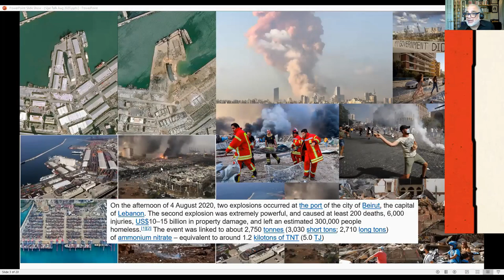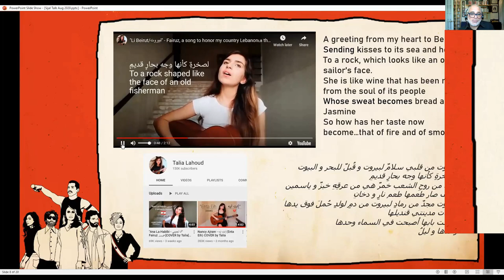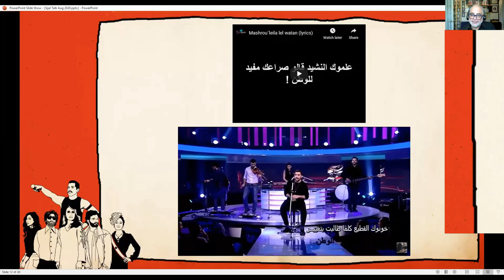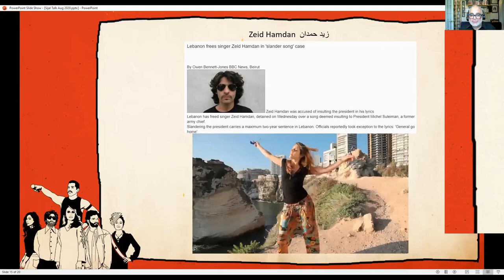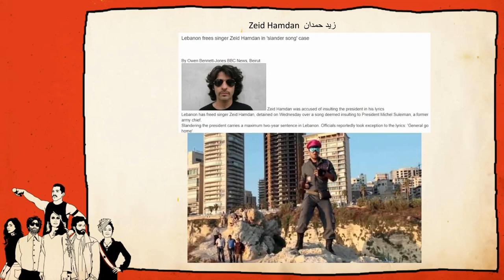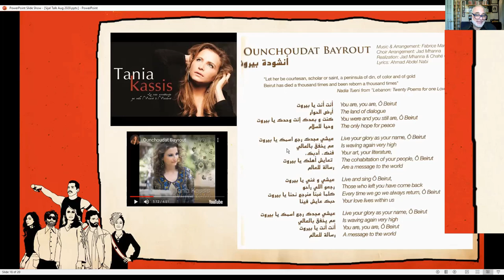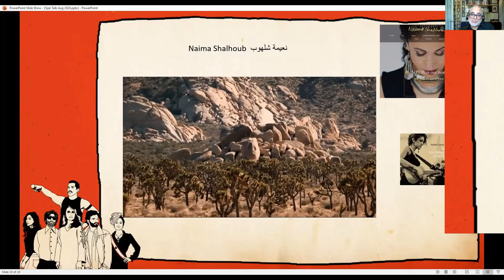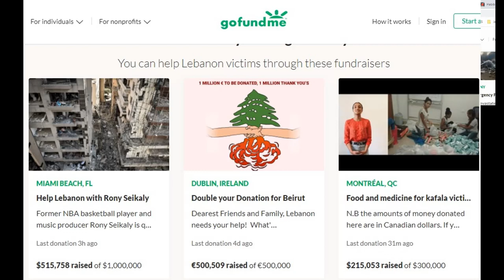Ramzi Salti: Indie/Alternative Lebanese Music amidst Chaos and Tragedy (Sijal Institute, Aug 2020)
This audio-visual lecture by Dr. Ramzi Salti was recorded by Zoom on Thursday, August 13, 2020 and was presented in conjunction with Sijal Institute in Amman, Jordan.  No images/names of attendees appear in this video except where a participant has granted permission.

Tentative Title: Tribute to Lebanese Music from Fairuz to Mashrou Leila

Description: Lebanese indie/alternative musicians have long attempted to broach themes of social justice, corruption, and freedom in their work--a prophetic fact that may have much to inform recent events in Lebanon where the capital has been rocked by one of the most violent tragedies in recent memory.  It is thus the aim of this talk to examine the way in which that indie Lebanese music may not only assist in healing and rebuilding the country, but also in reminding the world of Beirut's status as a hub of cultural activity with a rich, diverse music scene.

Highlighted songs and Musicians (click on time below to move to that section):
00:00 Introduction by Katy W. of Sijal Institute (Amman, Jordan)
02:19 Introduction by Ramzi Salti
13:33 Fairuz: Ya Hawa Beirut
15:42 Talia Lahoud: Li-Beirut
18:38 Yasmine Hamadan
21:52 Mashrou Leila
24:58 Tania Saleh
29:46 Zeid Hamdan
35:40 Mike Massy
38:23 Tania Kassis
41:31 Fareeq El Atrash
43:59 Naima Shalhoub
46:19 Discussion: Helping Lebanon
54:24 Q & A Session

About Dr. Ramzi Salti:
He was born in 1966 in Lebanon. French-educated in Beirut, he completed his high school education in Jordan. In 1983, he moved to the United States where he earned his B.A. in French and English and M.A. and Ph.D. in Comparative Literature (Arabic, French, English) at the University of California at Riverside. Dr. Salti has been a full-time Lecturer in Arabic at Stanford University since 1998. and hosts a weekly radio program titled 'Arabology' which airs on KZSU Stanford 90.1 FM.